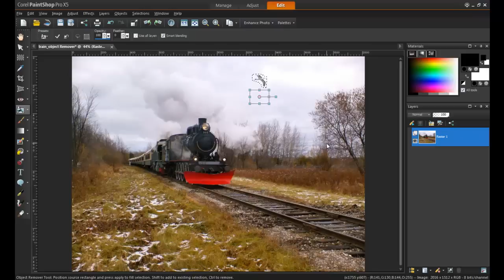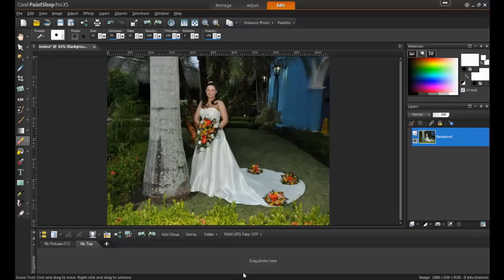Removing Unwanted Objects in PaintShop Pro X5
Use the Object Remover tool or the Smart Carver tool to remove unwanted objects from your photos.